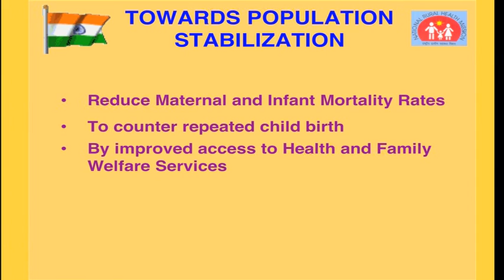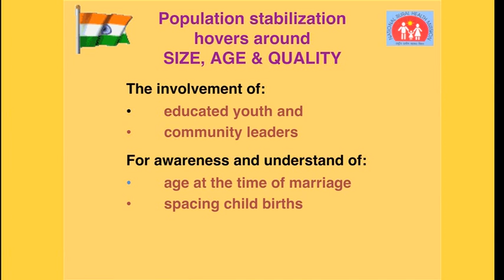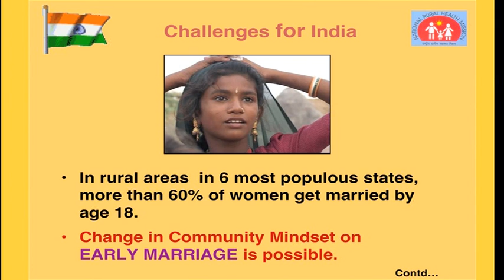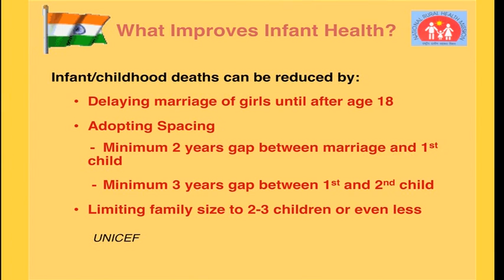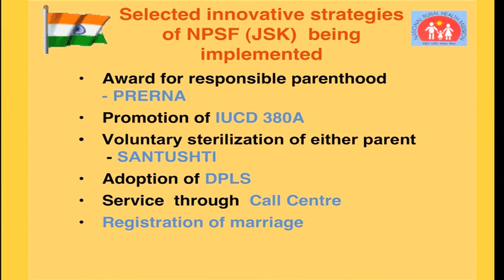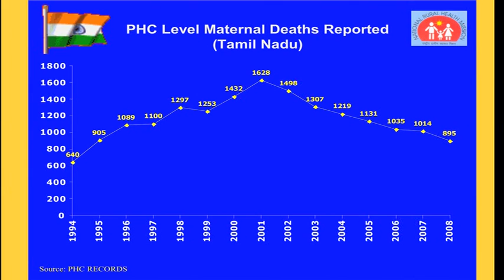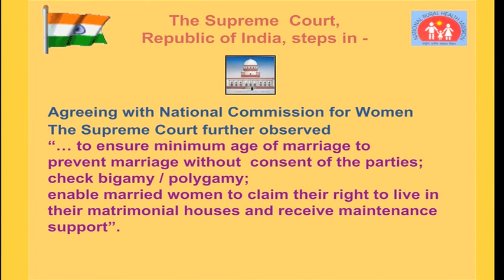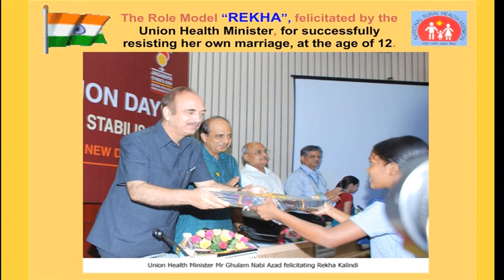Population Stabilization Efforts in India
India has 17% of the global population and will soon overtake China's, reaching 1.75 billion by 2050 (medium projections).
A major cause is young girls, deprived of reproductive rights, who bear children, each with poor health and increased mortality.
To help counter this, The National Population Stabilization Fund, Government of India rewards families which delay marriage and practice birth spacing, promotes contraceptives and voluntary sterilization, ensures registration of marriage and is starting service through call centres.
The 8 minute video is based on a presentation at the APACPH Conference in Dec. 2009 by Prof. Pramod C. Samantaray, Principal Program Coordinator.